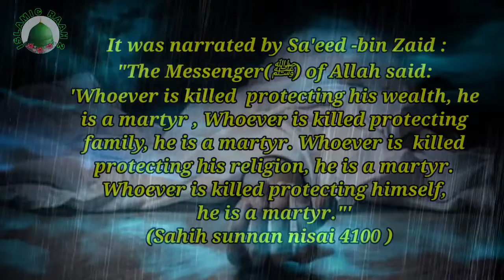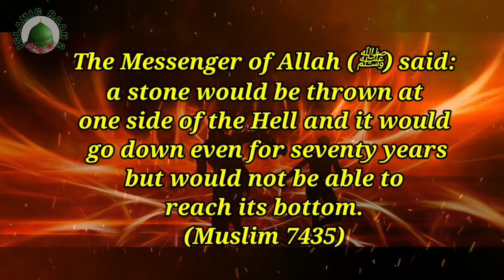Rasool Allah (ﷺ) Said : a stone would be thrown at one side of the Hell ! Short Hadees sharif !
Rasool Allah (ﷺ) Said :
 a stone would be thrown at one side of the Hell !
Short Hadees sharif !
islam
quran
hadith
islamic
short hadith
makka
madina
mecca
medina